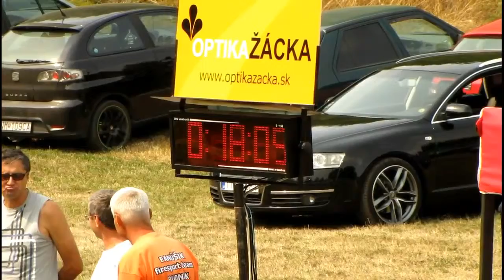X. kolo IKHL DHZ SENICA ženy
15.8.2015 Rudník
LP 18:05
PP 17:90
3. miesto